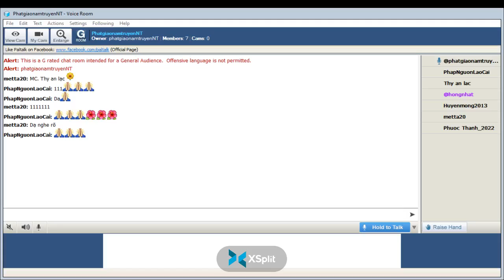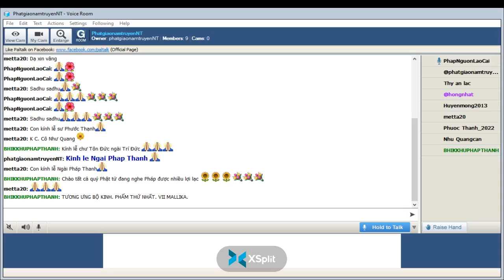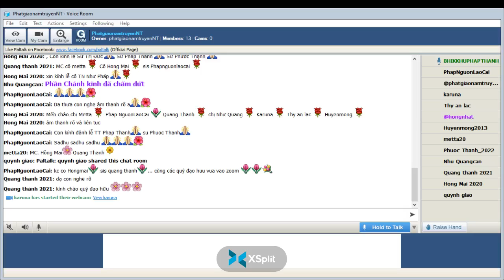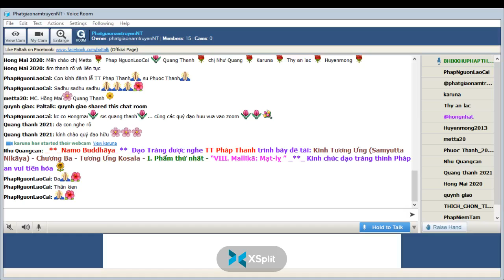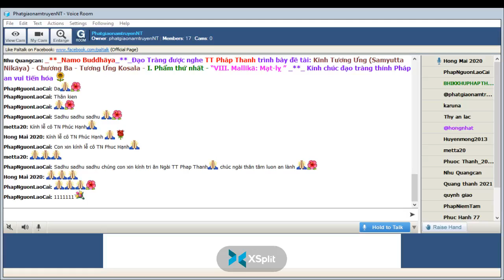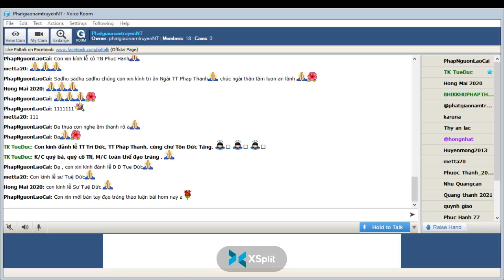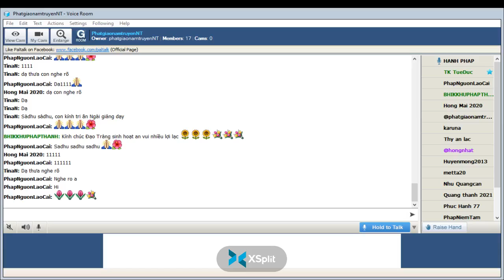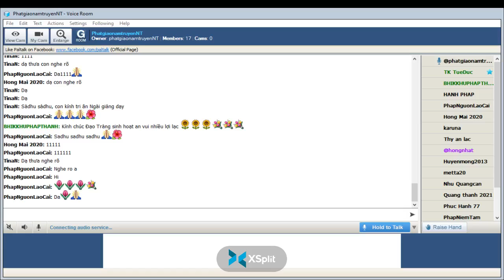27-04-2022_RoomPhatgiaonamtruyenNT Thứ Tư . TT Pháp Thanh giảng Tương Ưng Kinh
PhatgiaonamtruyenNT Thứ Tư Apr 27-2022.TT Pháp Thanh giảng Kinh Tương Ưng (Samyutta Nikāya) -(S.i,74)-  Chương III-Tương Ưng Kosala- "I. Phẩm thứ nhất -